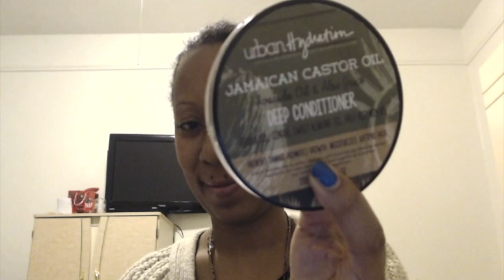VLOG: review of urban hydration Castor oil hair mask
EARNIN Madeline has given you $20 on Earnin. To claim your $20, sign up using this link and make today payday!

COPYRIGHT: All content included on this site, such as text, graphics, logos, button icons, banners, and images is the property of Messages From Venus, and is protected by U.S. copyright laws. No guarantees of any kind are meant to be implied regarding a reading. The querent has the free will to choose whether or not they will follow any guidance gained in a Tarot reading. The client is therefore responsible for their actions following their reading. A Tarot reading is definitely not meant to be treated as if it is any form of psychological diagnosis, therapy, or treatment. Nor does a Tarot reading provide medical, legal or financial advice. Please consult an appropriate licensed professional if you feel the need for such a service. By reading this memo you are stating that you are over the age of 18. All persons under the age of 18 must have parental permission to be able to receive a divination reading.